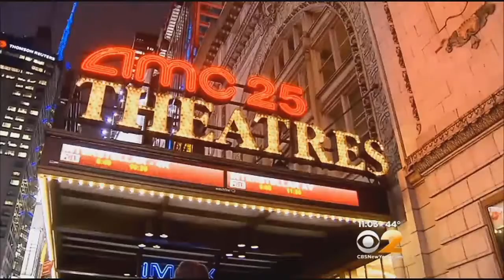Terror Threat Prompts Cancellation Of Major Movie Release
As CBS2's Tracee Carrasco reported, investigators have confirmed a connection to North Korea.